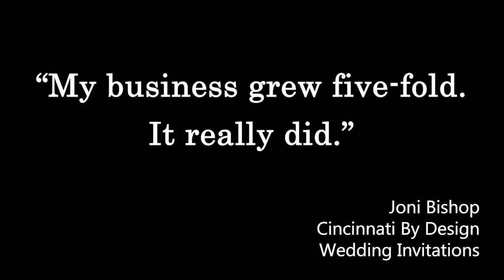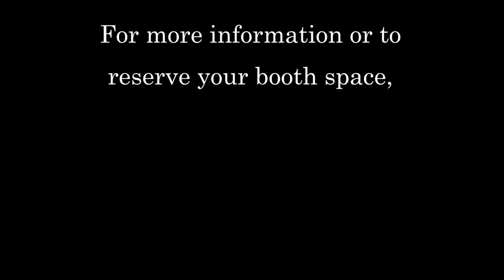Vendor Testimonial - Joni Bishop, Cincinnati By Design Wedding Invitations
Joni Bishop of Cincinnati By Design was having a hard time getting her business off the ground. She got a booth at Wendy's Bridal Show and her business grew five-fold! wendysbridalshow.com